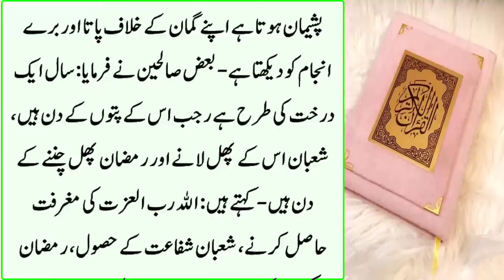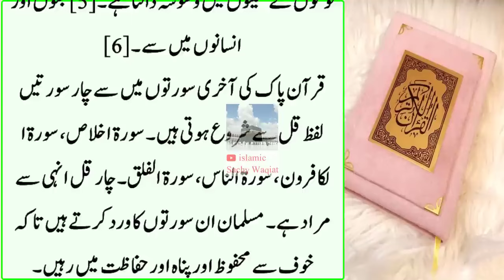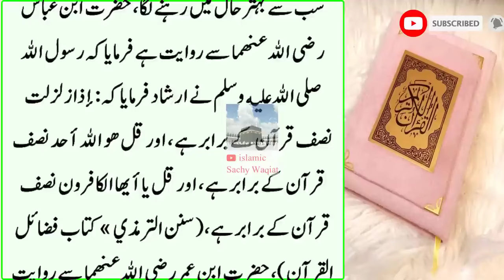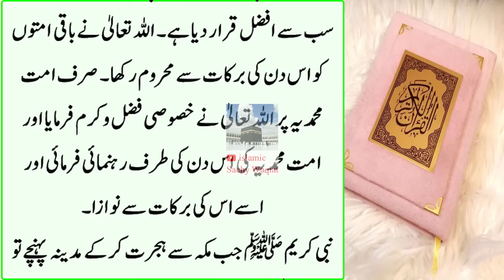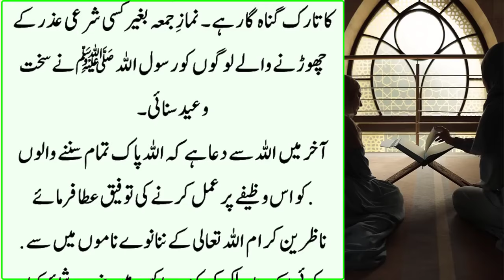Mah e Rajab ki Pehli Jumeraat Phir Juma Sab intizaar karte Hai In Dino Ka Dolat ka Wazifa